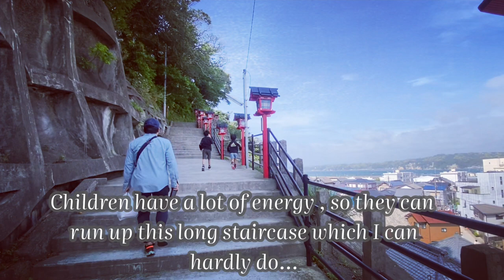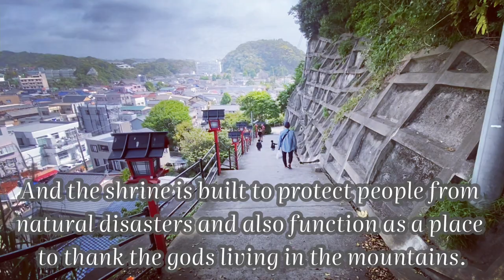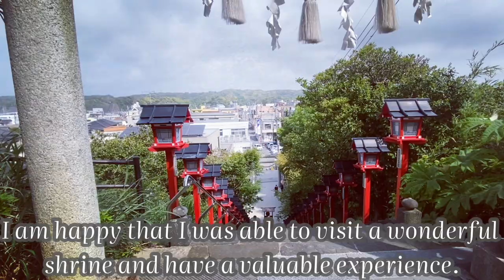Japanese Countryside Vlog | Serene Hilltop Shrine | How to Pray in Japanese way |Day Trip from Tokyo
Hi friends!

Today I'd like to share a wonderful shrine located in Katsura, Chiba, Japan.
This shrine has such a long history going back to at least 9th century, you can feel the serenity of the time back then if you visit here.
Hope you'll enjoy the video and come visit here if you have a chance!

TOMISAKI Shrine
1 Hama-Katusuura, Katsuura-shi, Chiba

ABOUT THIS CHANNEL
Welcome to Madame Fuji's Japanese Daily Life!

I'm a Japanese working mum of 2 energetic boys and a cute Yorkie girl, living in Tokyo,Japan. In this channel, through introducing my ordinary life, I'd like to share what I think is beautiful, interesting, and contributing to knowing Japanese culture for you.

 I do believe tradition lives in daily life, so I'm more than happy if you can get some inspiration about Japanese culture and tradition from my video.

 Thank you so much for reading, Arigato!